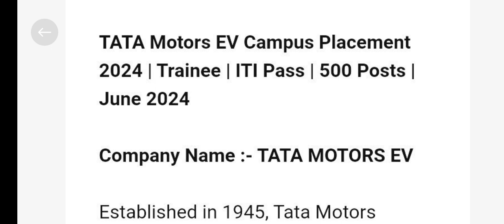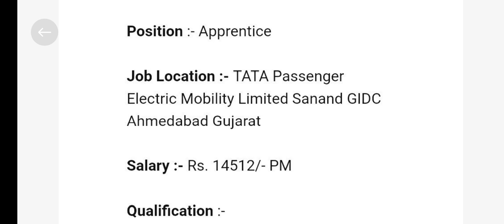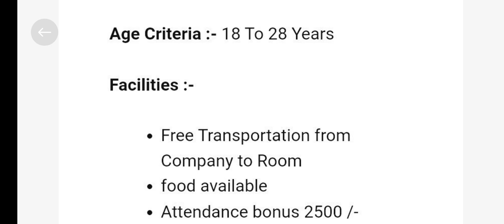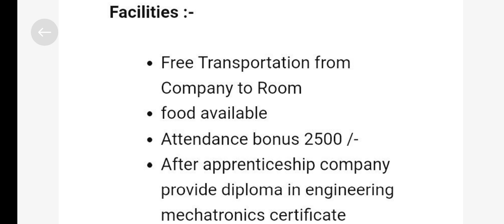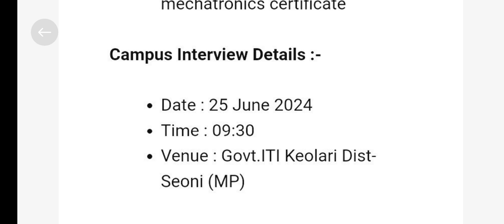नि:शुल्क कैंपस भर्ती 2024🔥tata motors recuritment 2024 ! iti campus placement 2024 👌job vacancy 2024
tata motors job vacancy 2024 pune
tata motors recruitment 2024
tata motors jobs 2024
tata motors fresher job 2024
tata motors 10th pass job 2024
suzuki motor iti campus placement 2024
suzuki motor campus placement 2024
campus placement
iti campus placement 2023
suzuki motor campus placement
honda car campus placement 2024
suzuki motors new campus placement
iti job campus placement 2024
honda campus placement 2024